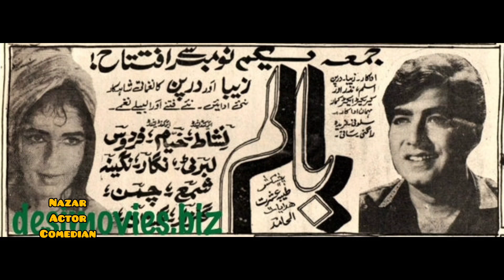Nazar Actor Comedian नज़र अभिनेता हास्य अभिनेता نظر اداکار کامیڈین